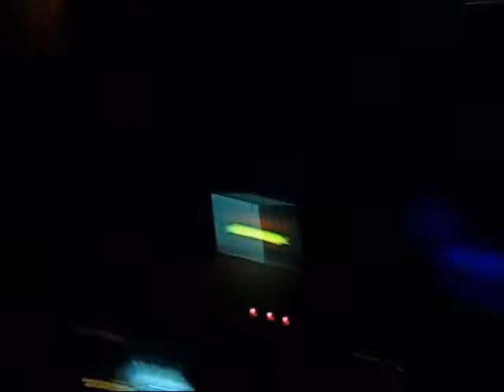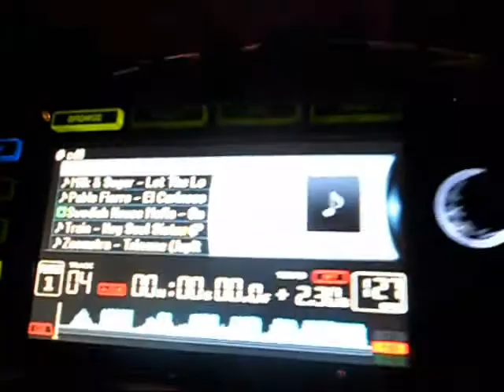Dj Mike Moonnight & Dj Mark F - Kimika - Castelo Branco - 14 Janeiro 2011